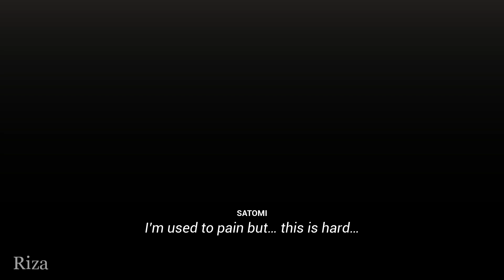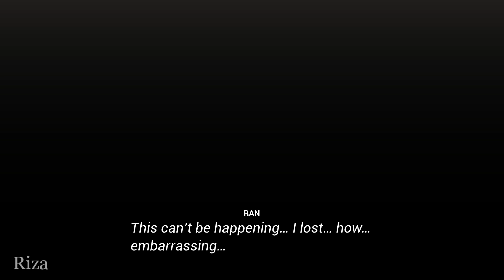Guilty Loving Boxing Karin's Tournament Mode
カリンのトーナメントモードです。
Guilty Loving Boxing Version 4.3.